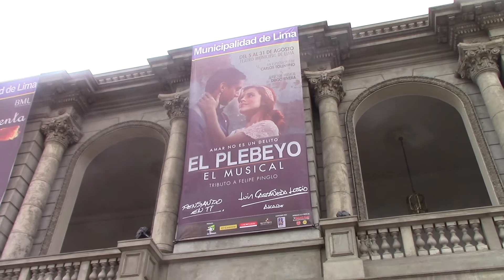El Plebeyo | En Agenda.Pe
“EL PLEBEYO”, EL MUSICAL

Historia de amor ficcionada entre Felipe Pinglo y Giannina Zuccarello, bella joven limeña, quien, según historiadores, inspiró el popular vals, esta historia de amor más emblemática de los peruanos, llegará a las tablas, protagonizada por los jóvenes actores Emanuel Soriano y Andrea Aguirre.

“Me siento honrado de interpretar a un enigma del criollismo, pero también del arte y de la poesía, porque Felipe Pinglo es un poeta. Para mí es un honor representarlo al lado de estos fabulosos compañeros que nos  están acompañando en todo el proceso creativo que ha sido arduo”, afirma Soriano. “Me he informado bastante de la época, del comportamiento de entonces, de las palabras que se usaban para que esto sea real”, acota el actor que interpreta al joven Plingo, en los años 20.

Soriano comparte el rol protagónico con Andrea Luna, joven cantante y actriz salida de la cantera lírica, una  verdadera promesa del canto y la actuación. Ella será Giannina Zuccarello, bella joven por cuyo amor Pinglo compone “El Plebeyo”. “Desde los 16 años soy cantante, me he formado en música clásica, pero también me gustan otros géneros. Giannina es una adolescente de 16 años, muy cálida, muy inocente, muy entregada a sus sueños. Estoy feliz de ser parte de este  elenco tan importante”, sostiene ella.

Sobre las razones para hacer un musical basado en la vida ficcionada de Felipe Pinglo nos habla Carlos Tolentino, el director. “Quienes hacemos teatro sabemos que es importante resignificar a ciertos personajes de nuestra historia, volverlos a ver con otros ojos y darles un significado diferente de cómo nos fue ensañado. Con nuestros grandes autores: Vallejo, Pinglo y tantos otros, sucede que cada uno tiene su propio Pinglo y su propio Vallejo. La historia también se puede aprender a través del teatro”, afirma.

Para el experimentado hombre de teatro, los peruanos debemos tener claro lo que significa el criollismo. “No es solo la comida, ni la música, ni tampoco esa mezcla de blanco, cholo, negro. Nosotros tenemos la riqueza de tener muchas sangres que,  a través del teatro, queremos poder acercar con la figura de Pinglo.  Lo importante de esta ficción no es lo que sucedió, sino como queremos recordar al poeta: como un ser humano que tuvo una enorme sensibilidad, que se adelantó a su tiempo en términos de composición musical y que recibió todas las influencias, americanas de ese tiempo, pero las hizo suyas”, acoto Tolentino.